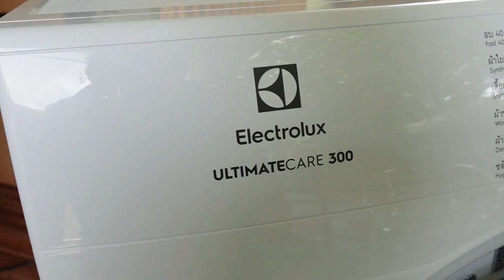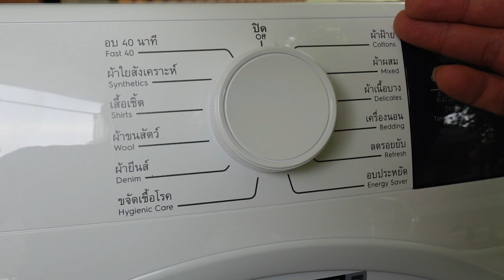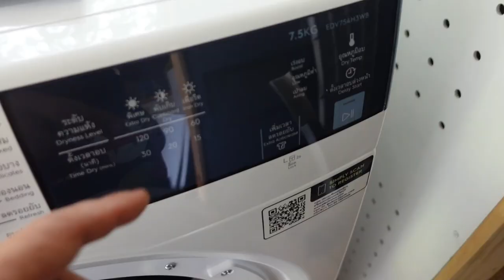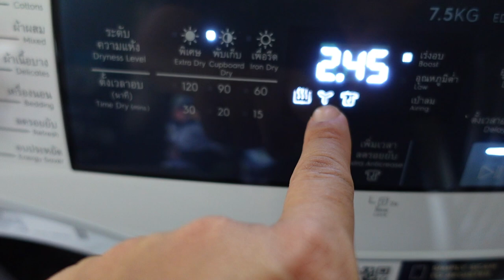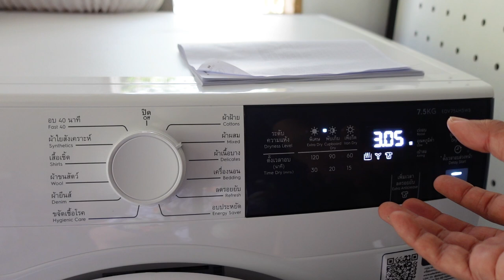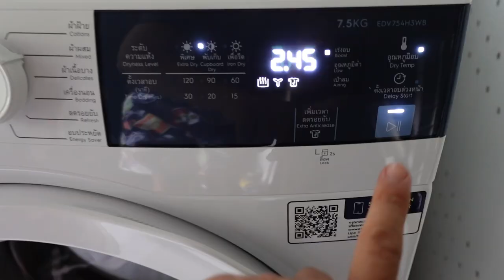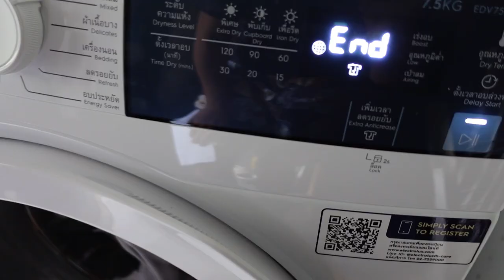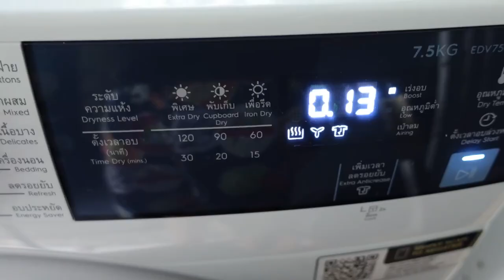รีวิวเครื่องอบผ้า Electrolux UltimateCare 300 l T3B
ผมตั้งงบไว้ 10000 ตอนแรกดูยี้ห้ออื่น แต่พอดีเจอโปรลด ได้ เครื่องอบผ้า Electrolux UltimateCare 300 มาในราคา 8400 ถือว่าถูกมากลดเยอะมาก และส่งฟรีด้วย เรื่องกินไฟเมือเทียบ ราคา กับการใช้งาน ผมถือว่ารับได้ครับ ชั่วโมงละ 12 บาท ถ้าออยากจ่ายค่าไฟถูก ต้องรุ่นควบแน่น ราคา 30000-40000 เพื่อนๆตัดสินใจดูเองครับ
ตัวนี้ ราคาปรกติ 11900 ใครอยากได้ราคา 8400 แบบนี้ รอโปรดีๆนะครับ